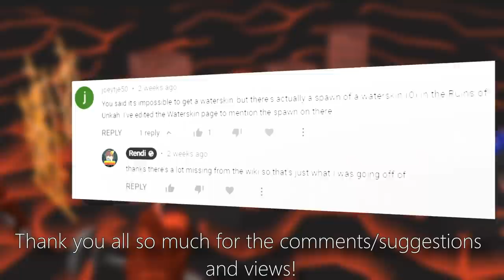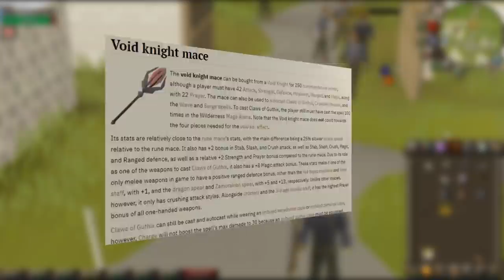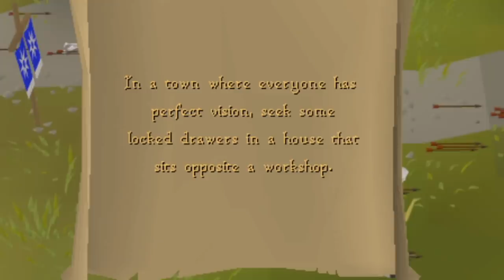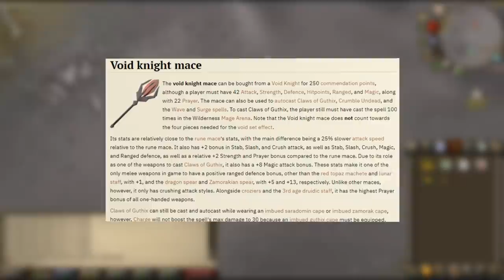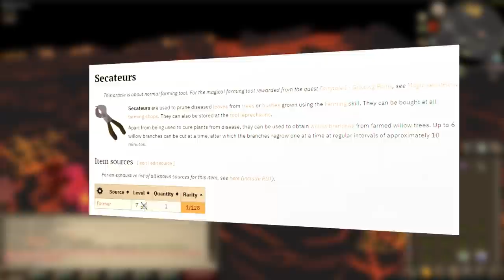The Jangerberry Fire Cape (#3)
Welcome to Runescape's hardcore Ironman from Hell! In this series my masochism takes me into a frustrating but new journey into a live commentary playthrough of some weird route I decided to take on for a snowflake ironman account inside OSRS. Today I'll take on the fight caves in attempts to get the fire cape with some low tier gear and no prayer pots, instead using only jangerberries.
(No GP or XP in direct exchange for tradeable items)

Intro 0:00
Manscaped 1:26
More Medium Clues 2:22
Scavenging Supplies 23:45
The Jangerberry Fire Cape 33:48
Tokkul With Benefits 52:39
An Upgrade To Mage 58:34